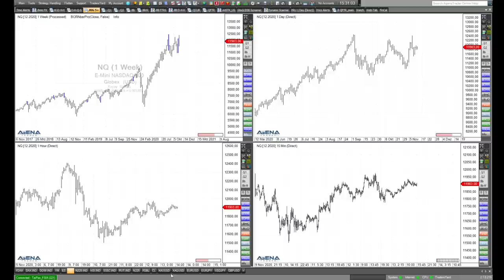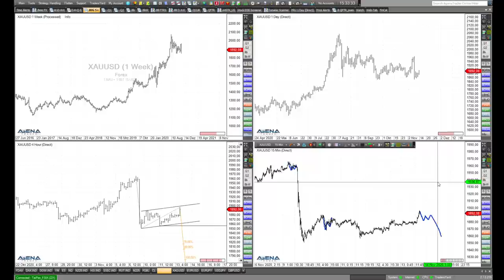Rüdiger Born: Gold auf der Suche nach einem Short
Der Gold-Chart zeigt nach dem Verlauf der Woche jetzt womöglich die Chance für einen Short-Trade. Begeben wir uns im Video auf die Suche nach einer Short-Einstiegsmöglichkeit. Noch ist es aber nicht so weit für einen konkreten Trade. Auch die Lage im Nasdaq will ich ansprechen.